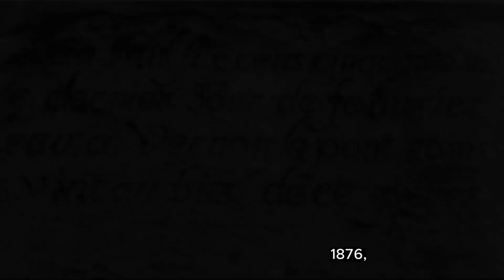Épisode 3 : Qu'est ce qu'un repère de crues ?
Ce podcast, produit par la Direction départementale des territoires et de la mer, fait un zoom sur les repères de crues.
L’animateur reçoit Heidi Wood, l’artiste qui a conçu le « Boulier à Crues » à Courcelles sur Seine, dans l'Eure.